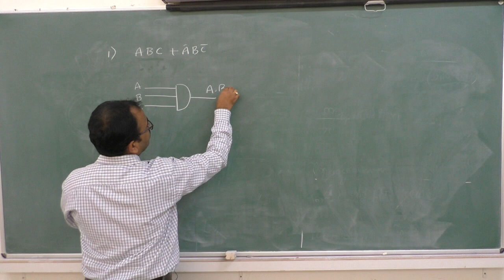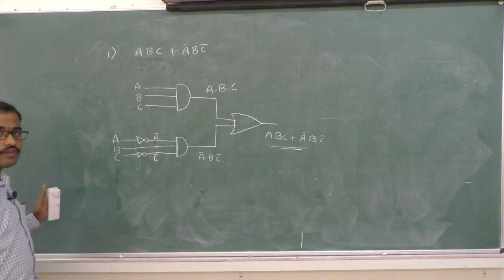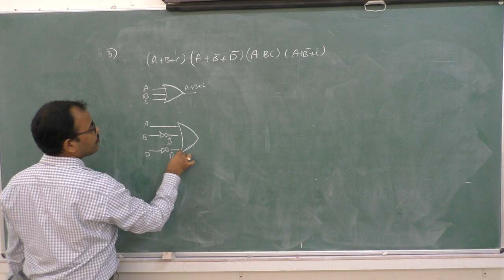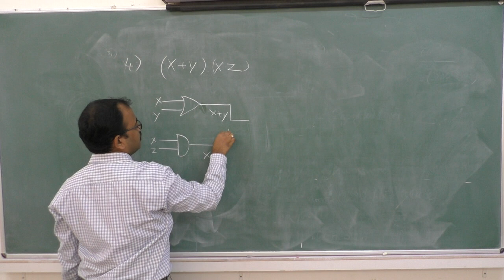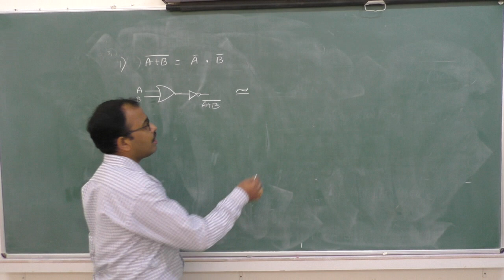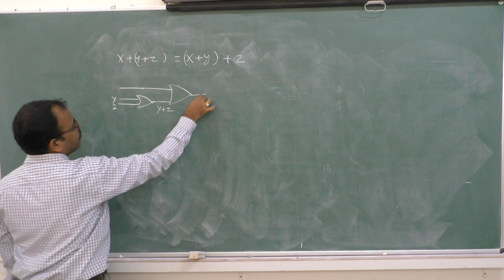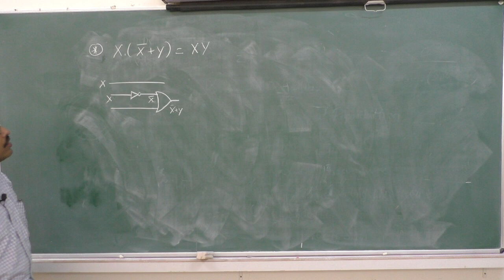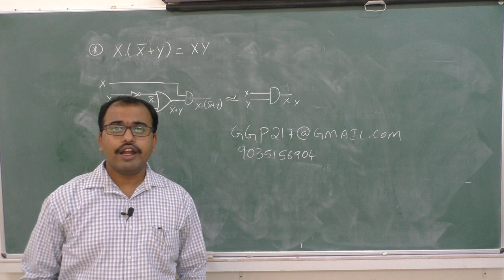II PUC - COMPUTER SCIENCE - LOGIC GATES -session- 3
Faculty : GGP
Subject: COMPUTER SCIENCE
Topic: LOGIC GATES